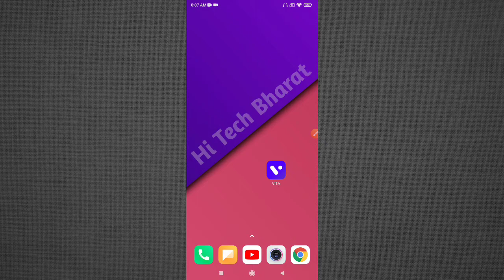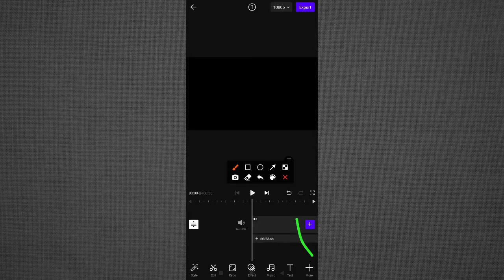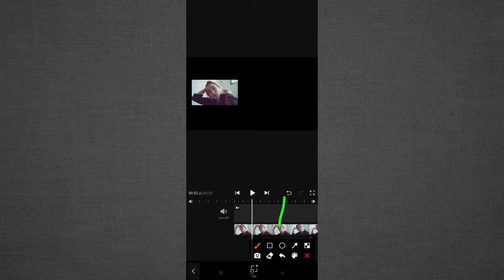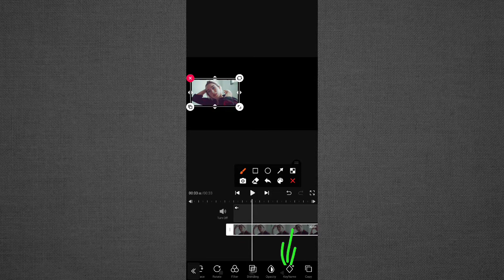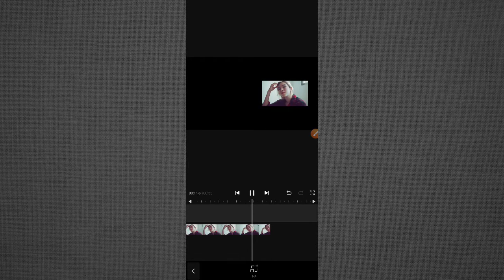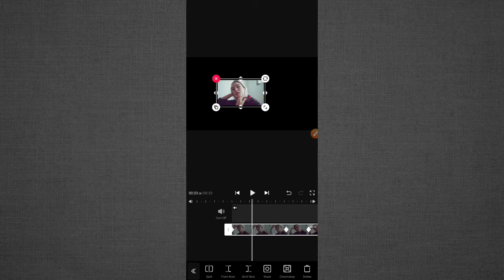How to Get / Use Key Frame in Vita App || Vita App Key frame Tutorial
Learn How to Get/Use Key Frame in Vita App

Dosto Hope karte hai ki aapako yeh video achi lagi hogi, agr apko iss video mai kuch samjne mai koi bhi dikkat aari ho ya apka confusion abi bhi solve na hua ho ya apka koi or question tho aap vo muzhe comment krke muzhe bata sakte ho...